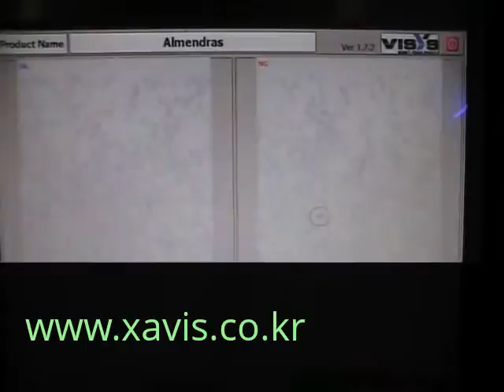XAVIS_X-RAY FOOD SAFETY BULK ALMOND FSCAN-6500DAC